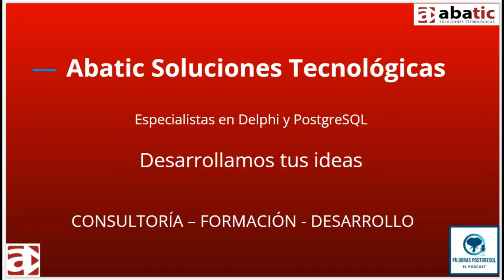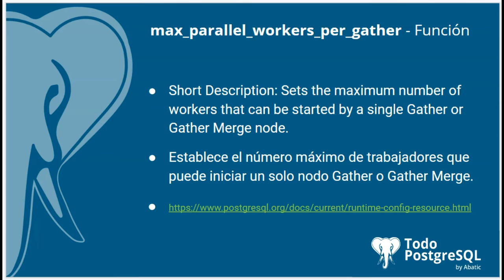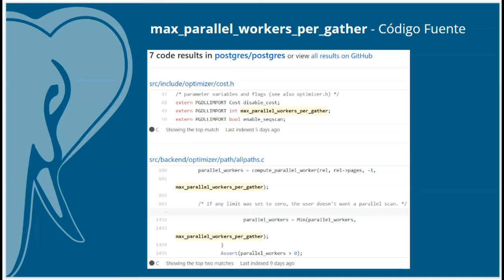Píldoras PostgreSQL - Episodio 48 - Parámetro max_parallel_workers_per_gather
En el episodio de hoy te acercamos el parámetro 🐘max_parallel_workers_per_gather🐘, un parámetro que establece el número máximo de trabajadores que puede iniciar un solo nodo Gather o Gather Merge.